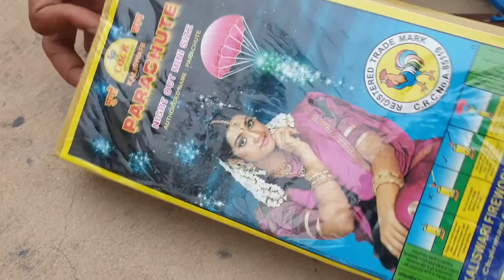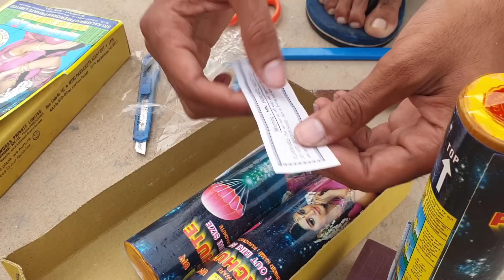जानिए पैराशूट वाले पटाखे के अंदर क्या कमाल होता है | PARACHUTE WALA PATAKA | BLADE XYZ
Hello guys, in this video we cut opened a parachute containing pataka to see what is sitting inside of it?